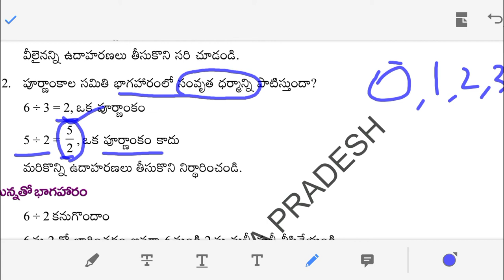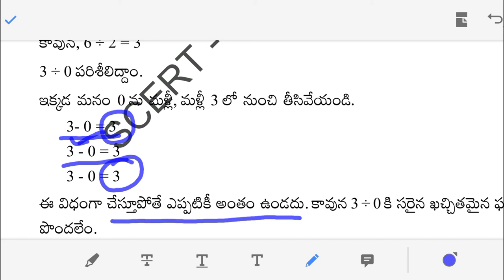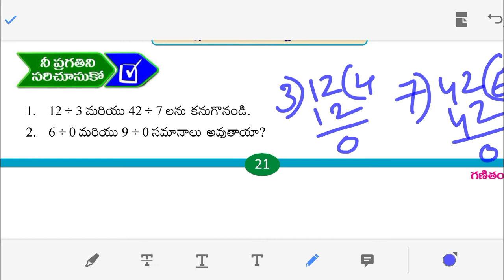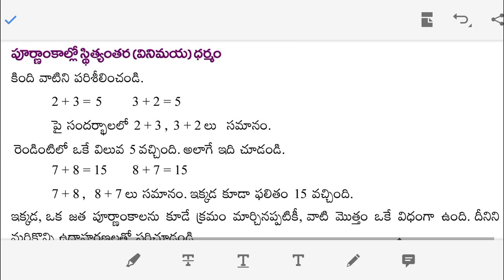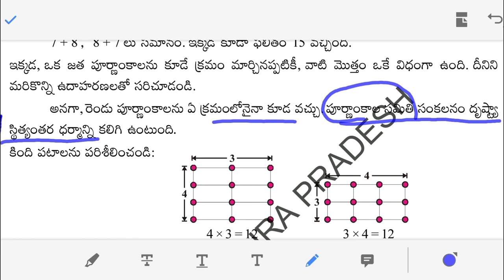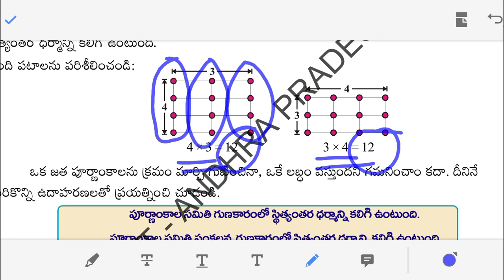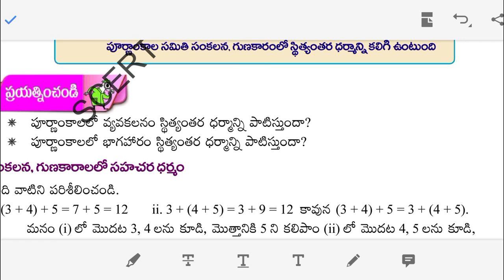6th class maths new syllabus | whole numbers pages 21,22 | పూర్ణాంకాలు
6th class maths new syllabus | whole numbers | page no. 21,22 | పూర్ణాంకాలు | tet, dsc preparation